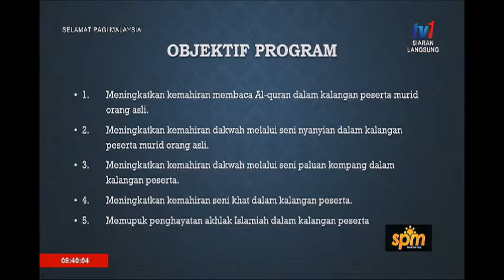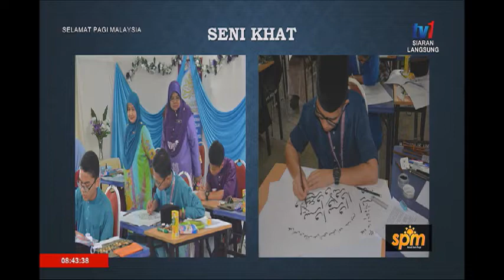SPM – FITRAH INSANI MURID ORANG ASLI [21 OKT 2019]